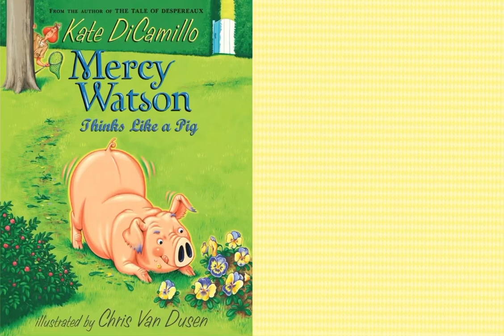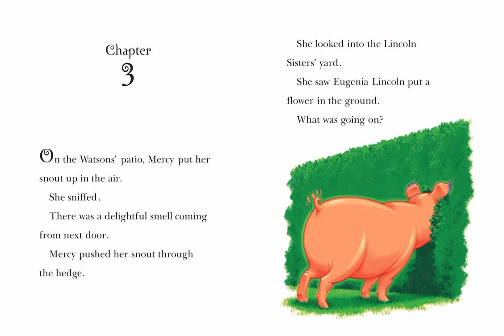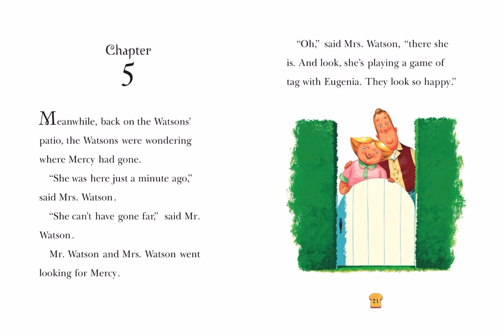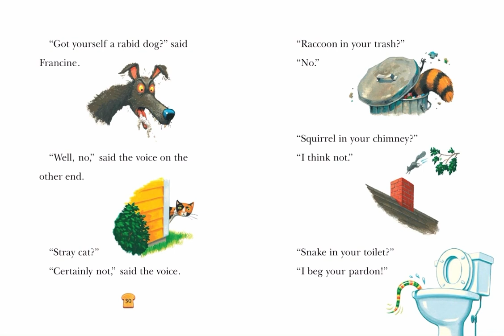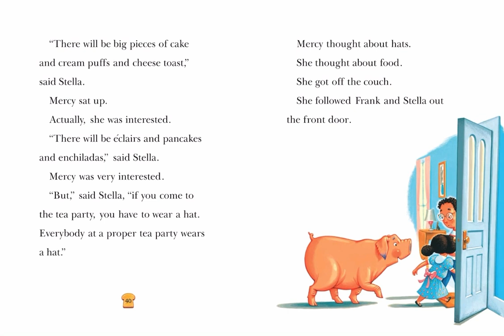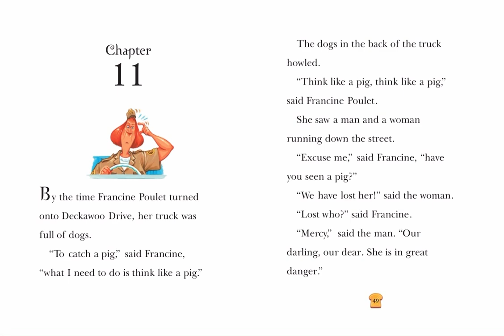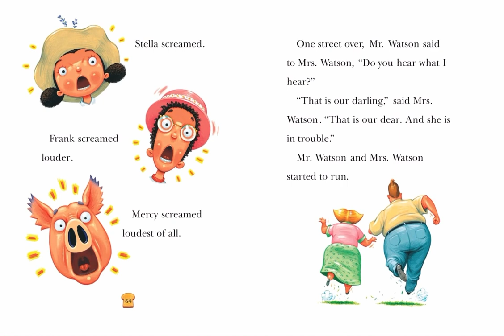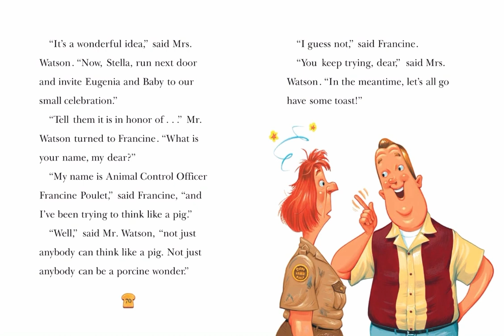Mercy Watson: Thinks Like a Pig - Kate DiCamillo | READ ALOUD📚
✦ Illustrated by Chris Van Dusen

📚Reading aloud:
Title: 0:00
Chapter 1: 00:10
Chapter 2: 00:53
Chapter 3: 01:40
Chapter 4: 02:25
Chapter 5: 03:13
Chapter 6: 04:07
Chapter 7: 04:54
Chapter 8: 05:52
Chapter 9: 06:55
Chapter 10: 07:45
Chapter 11: 08:43
Chapter 12: 09:45
Chapter 13: 10:28
Chapter 14: 11:15
Chapter 15: 11:49